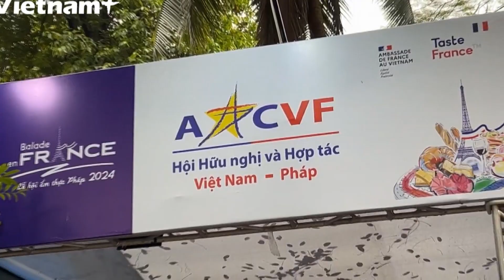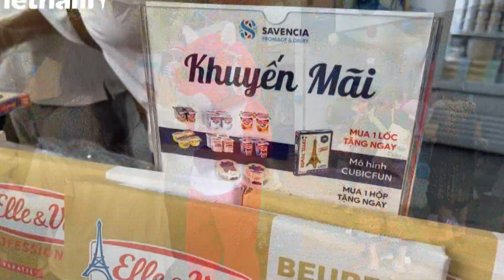Balade en France 2024 A rendezvous for French cuisine and arts in Vietnam